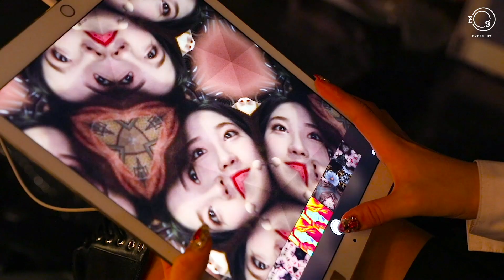[EVERGLOW] 에픽로그 ep15